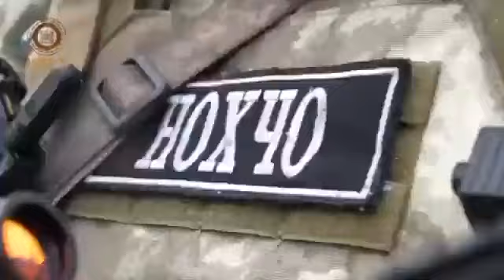Chechen Republic is ready to going Ukraine.